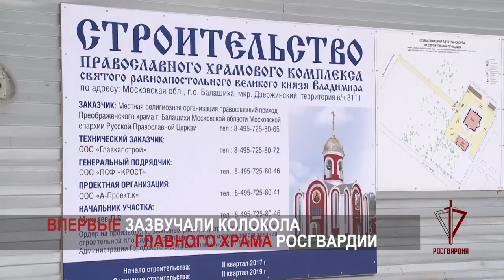В Подмосковье впервые зазвучали колокола для главного храма Росгвардии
Источник: Федеральная служба войск национальной гвардии Российской Федерации (Росгвардия)